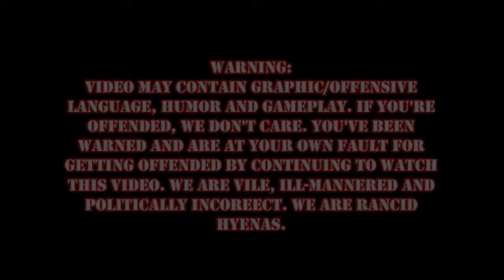Bloodborne Episode 1: EASY AS FUCK!!!